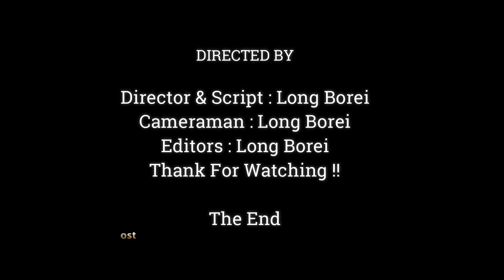Million Sad !!Very Sorry For Toma That Lost Baby Toya In Short Time, Really Unacceptable For Mom,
Dear all Value Visitor, This Videos We Want To Show You About ,Million Sad !!Very Sorry For Toma That Lost Baby Toya In Short Time, Really Unacceptable For Mom,